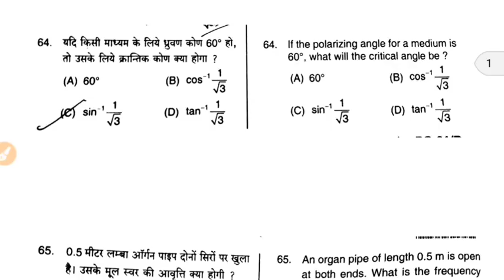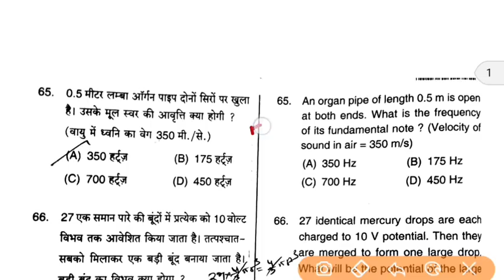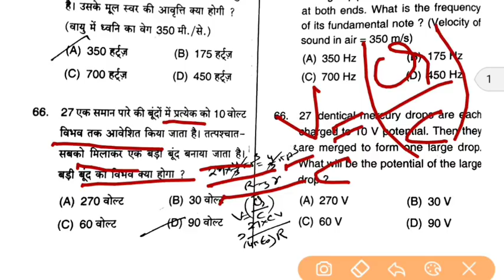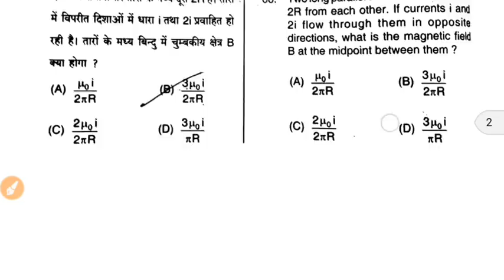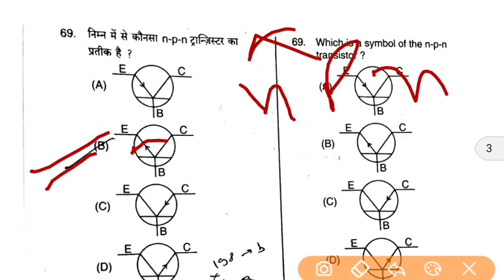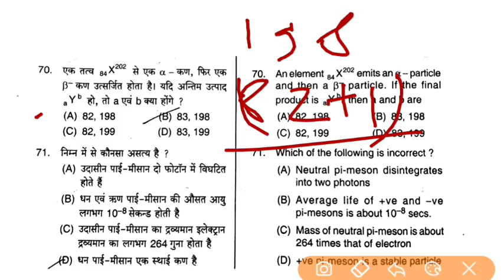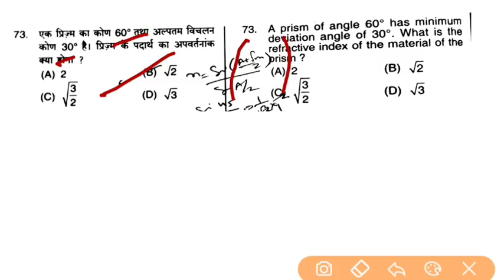UP PGT PHYSICS ANSWER KEY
UP PGT PHYSICS ANSWER KEY/SCIENCE EXPLAINER/SCIENCE/EXPLAINER/UP PGT/PHYSICS/held 01/02/19